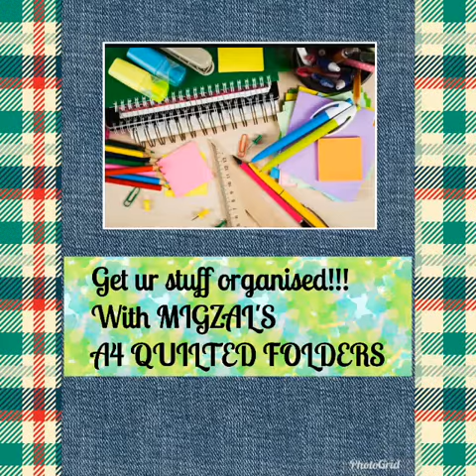MIGZAL'S QUILTED A4 SIZE FOLDERS